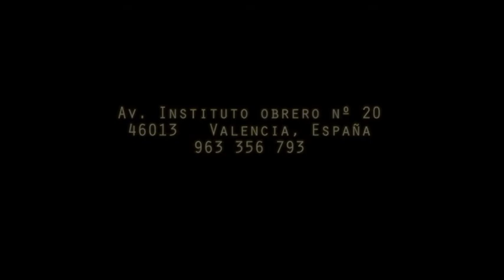Spot 2: Rooms (Abel y Miriam)